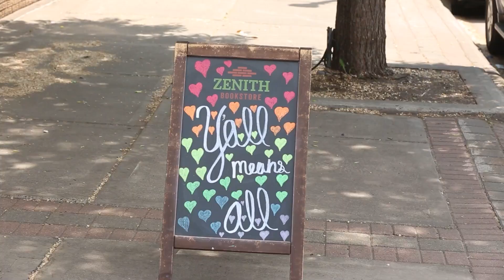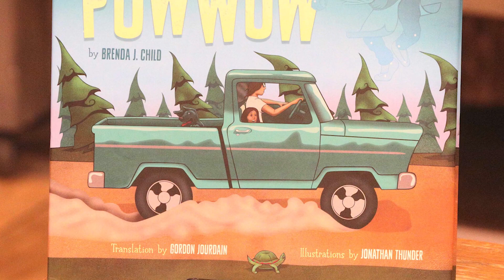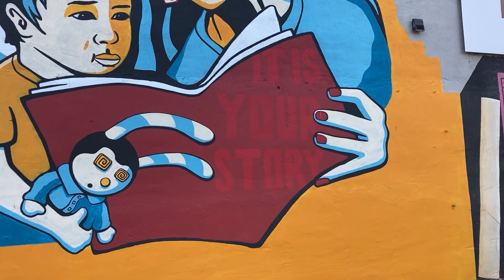Epic Jonathan Thunder mural enlivens Zenith Bookstore exterior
The celebrated artist is painting an entire exterior wall of the independent bookstore, in Duluth's Spirit Valley neighborhood, with a series of images celebrating imagination and the joy of reading.

This story was originally published July 2, 2023. Story by duluthnews arts and entertainment reporter Jay Gabler and video by digital producer Dan Williamson. To read Jay's article and see photos,